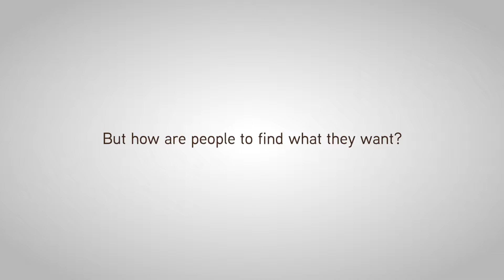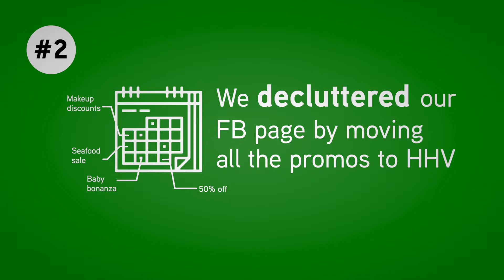Kakaks, Your Wish is My Command., Universal McCann